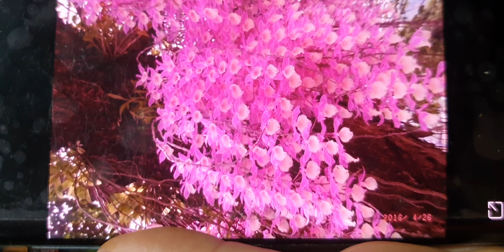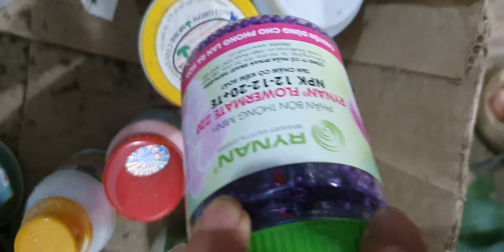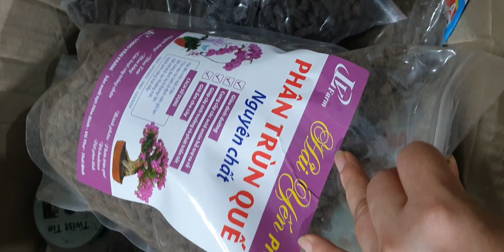GIÁGIẢMSÂU SÁNG14/6.KIỀU MỠ,CÁO NỤ,MẠC XUÂN,GÀ,TỔ QUẠ,CẨMBÁO,VŨ NỮ,TRẦM,BẠCHHH(0849490188/0396164604